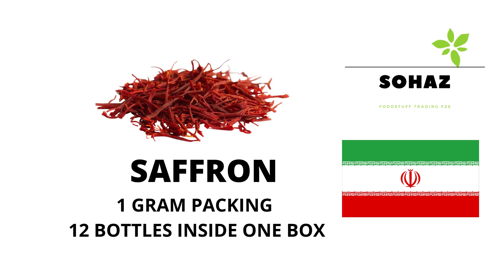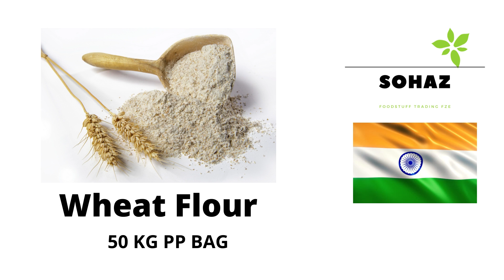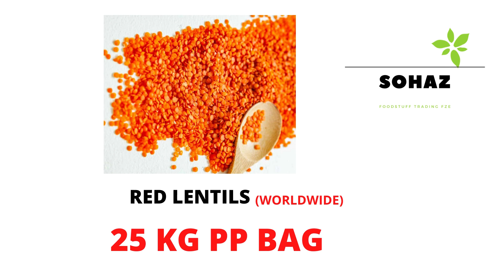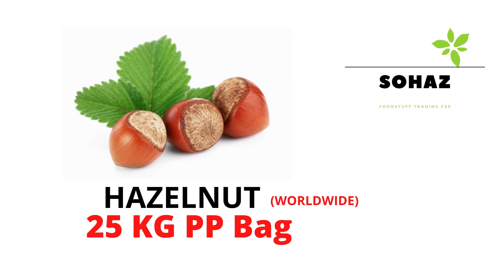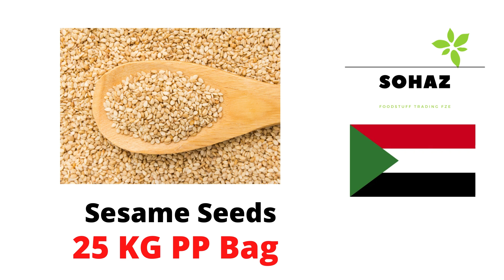Foodstuff Trading FZE